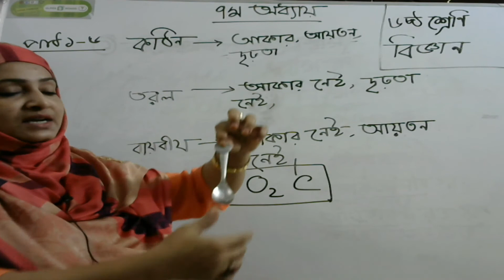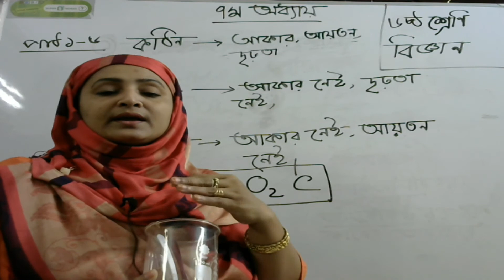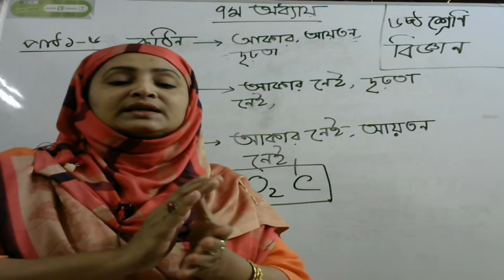Class 6 ,7th chp, 1st class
৬ষ্ঠ - শ্রেনিবিজ্ঞান  -৭ম অধ্যায়   (১-৬),